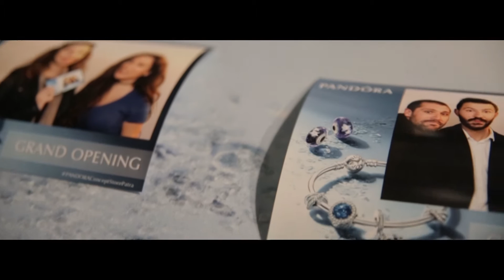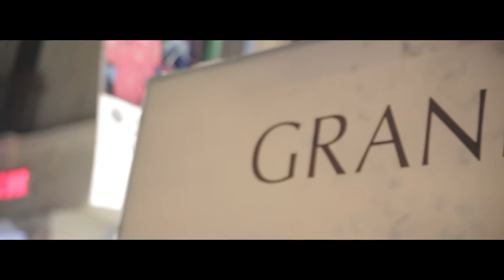Grand opening του καταστηματος PANDORA@ Πάτρα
Grand opening του καταστηματος PANDORA​ στην Πάτρα
Video by Bonelli Arte​ for artsnculture.gr​